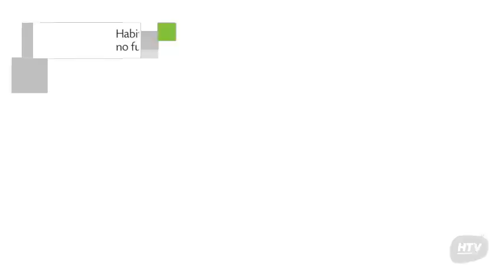X Sierras Cabañas en Villa Carlos Paz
X Sierras Cabañas presenta 5 habitaciones con ducha, caja fuerte y tv. La propiedad de X Sierras Cabañas se encuentra enclavada en Pasaje Escarlatti 238. X Sierras Cabañas es una alternativa ideal para dormir en la ciudad de Villa Carlos Paz.